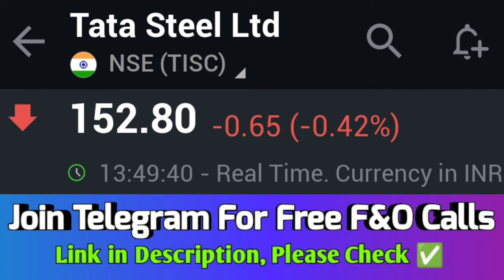TATA STEEL SHARE | TATA STEEL SHARE LATEST NEWS | TATA STEEL SHARE PRICE TARGET | TATA STEEL UPDATE🚀